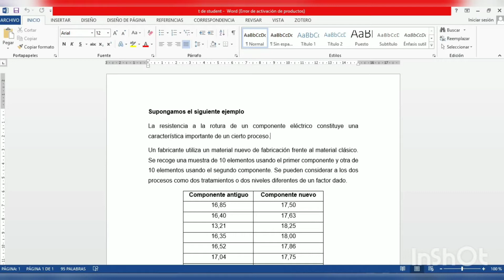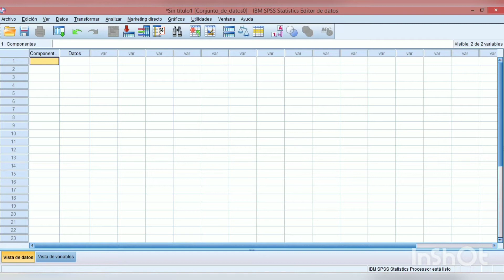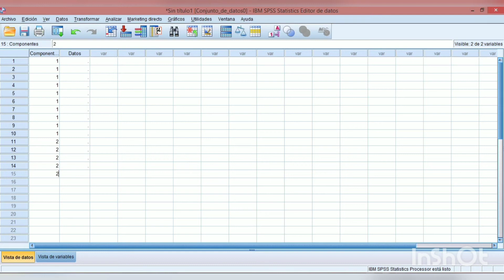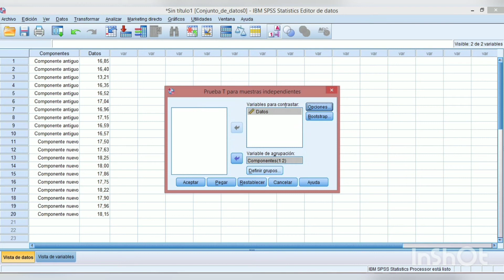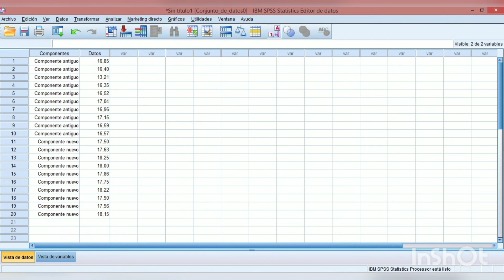Cómo hacer una prueba T de Student en Spss / How to do a Student's T test in Spss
Este video trata los pasos de manera sencilla para correr una prueba de T de student en el programa IBM Spss